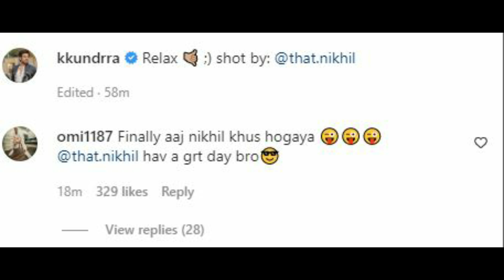Omi ke kiya Karan ki Pic par Comment & Teju is Looking extremely Gorgeous 🔥🔥